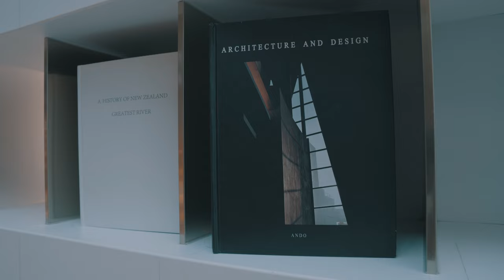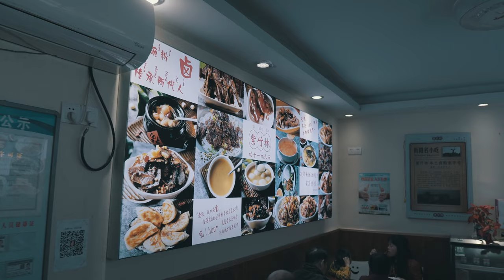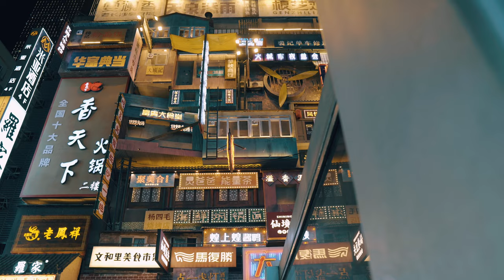Changsha, China - Cinematic Travel Video 4K | Chinese futuristic looking city, you never saw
Changsha - is the capital and largest city in Hunan Province. It is located in the south-central part of China and combines futuristic architecture and historic heritage in one place

This is Changsha City through my lens.

The Gear I used:

1) sony a6400 + sigma 16mm
2) Moza aircross 2